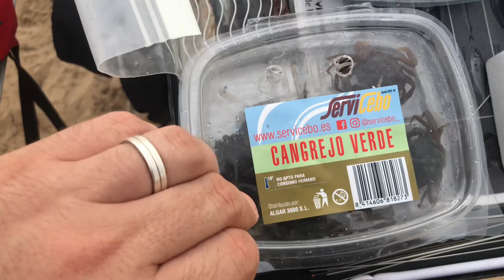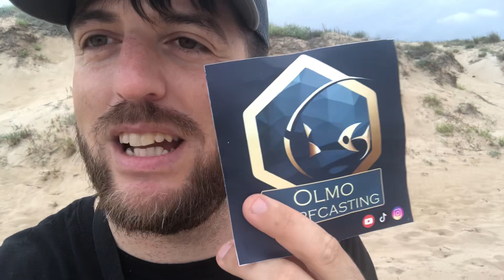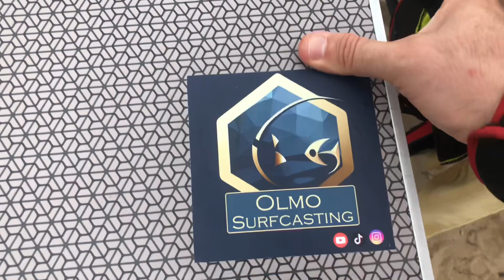Jornada Surfcasting en La Marina. Volvemos a tocar escama!! 🙈🙈 🔥Olmo Surfcasting. Junio 2023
Os traigo al canal una jornada a surfcasting por primera vez en la playa de la Marina (alicante) donde, despues de dos jornada sin sacar pescao volvemos a tocar escama!!😏😏😏

Y encima nos llueve🤣

GRACIAS A TOD@S LOS LOC@S QUE PERDEIS VUESTRO TIEMPO EN VERME😂